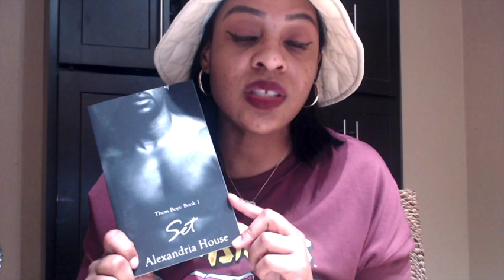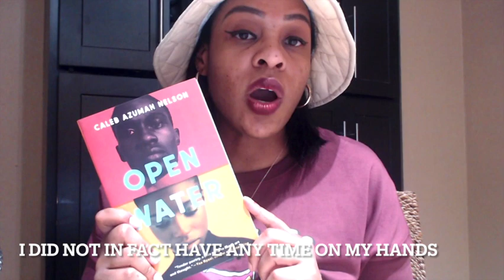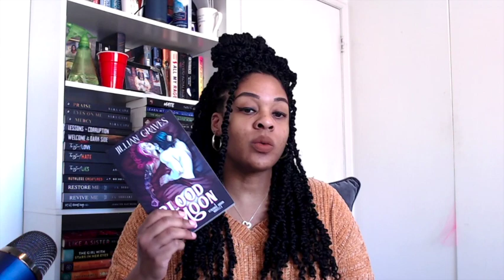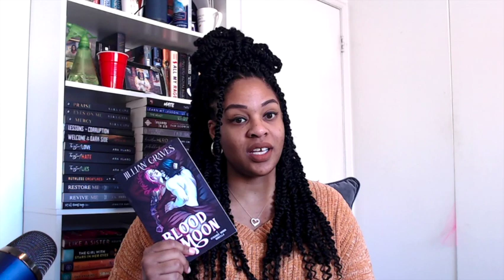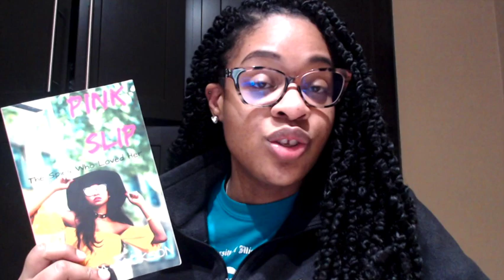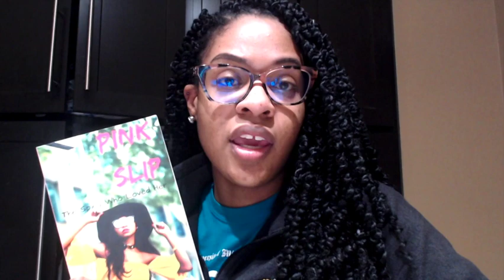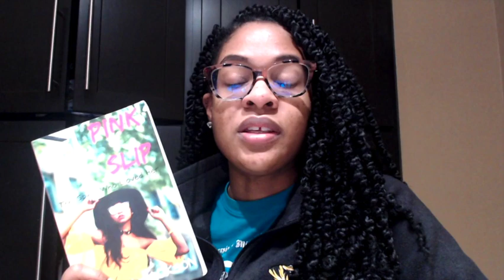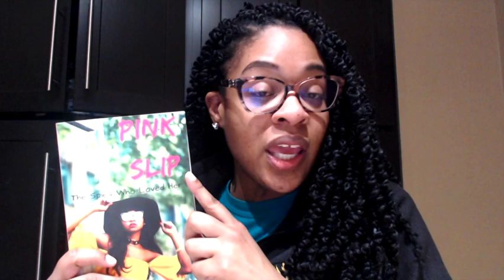6 books in 7 days| Novellathon Reading Vlog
Watch me participate in my first readathon which happened to be Novellathon hosted by @tifftalkspages @avasromancebooks @RachelReads and @bookswithsamantha !
During this novellathon I picked up 2 of my favorite author's books and found a new favorite novella. However I had to kiss a few frogs along the way!

Books Mentioned (not reviewed)
1. Set by Alexandria House
2. Don't Ever Wonder by Takeah Latimore
3. Sticky Temptation by Chassilyn Moore
4. Protect and Slay by Wynta Time
5. Egypt's Interlude by Deshon Dreamz
6. Temptation by Chiquita Dennie
7. The Vow by D. Rose
8. Open Water by Caleb Azumah Nelson
9. Continuum by Danielle Allen

Books Reviewed:
1. Blood Moon by Jillian Graves
2. Again by JL Seegars
3. Muscles and Monsters by Ashley Bennett
4. F*ck and Fall in Love by Nicole Falls
5. Pink Slip by Katrina Jackson
6. Coming Home by Kennedy Ryan

Don't forget to tell me what you favorite book that you read during Novellathon or leave the secret emoji!